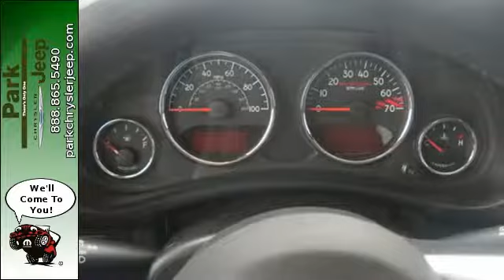2013 Jeep Wrangler Unlimited Minneapolis MN Burnsville, MN UT56646 - SOLD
Year: 2013
Make: Jeep
Model: Wrangler Unlimited
Trim: Rubicon 10th Anniversary Edition
Engine: 3.6L V6
Transmission: Automatic 5-Speed
Color: Bright White Clearcoat
Interior: Black w/Rubicon 10TH Anniversary Leather Seats
Mileage: 31731
Stock #: UT56646
VIN: 1C4HJWFG5DL664452
10th Anniversary Edition loaded with features like back up camera navigation heated leather seats tow package running boards and remote start** Hurry in and check it out before it's gone!! Own the road at every turn. New Arrival. STOP!! Read this!! 4 Wheel Drive never get stuck again. Includes a CARFAX buyback guarantee*** Optional equipment includes: Rubicon 10TH Anniversary Leather Seats 3.73 Rear Axle Ratio Audio Jack Input for Mobile Devices MOPAR Rock Rails MOPAR Slush Mats Premium EVIC Message Center Rear Window Wiper/Washer Remote USB Port Rubicon 10TH Anniversary Badge Rubicon Hood Decal... And a Lifetime Powertrain Warranty with Balance of Factory 3 year/ 36000 mile Basic Warranty Remaining AND Our Park Value Promise! Our Best Price First No Haggle Needed & 3 Day No Hassle Exchange Policy! We'd also love to see your trade and even if you don't buy from us we'll give you a no obligation bid for your car!

Address:
1408 W. Hwy. 13